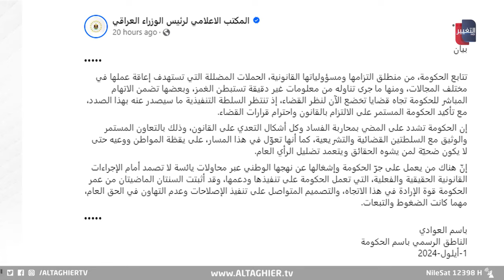نجم الربيعي يعلق على حادثة التجسس في مكتب رئيس الوزراء العراقي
موقع قناة التغيير الفضائية  الالكتروني